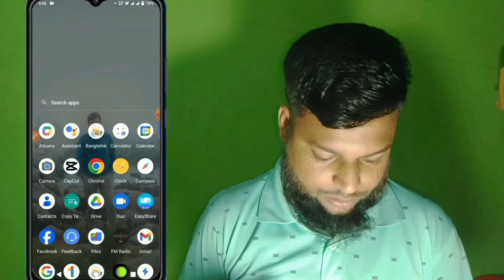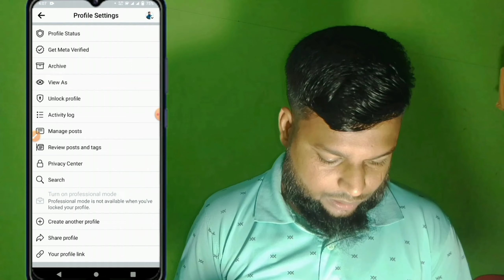how to lock Facebook profile || কিভাবে ফেসবুক প্রোফাইল লক করব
এই ভিডিওতে দেখছি কিভাবে আপনারা আপনাদের ফেসবুক প্রোফাইল লক করবেন